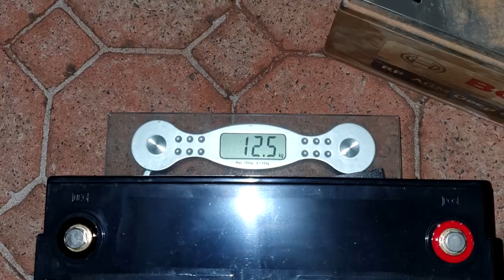Seek Adventure 2020 Wrap Up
I've been meaning to try solo kayak camping for awhile. In this adventure I take off on the Donnelly River for an overnight camp trip with my hiking gear.

Also I catch you guys up on what has been happening in 2020 and what's new!